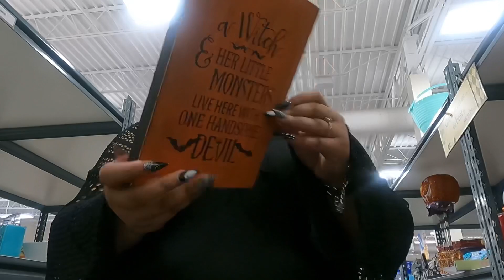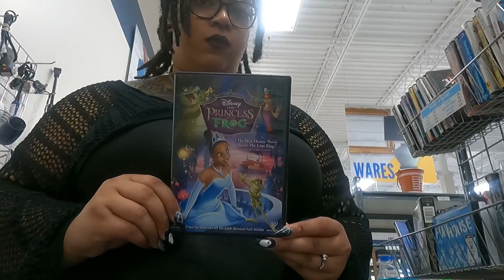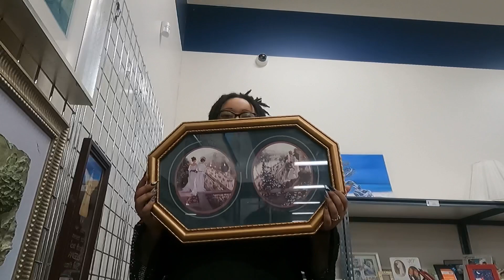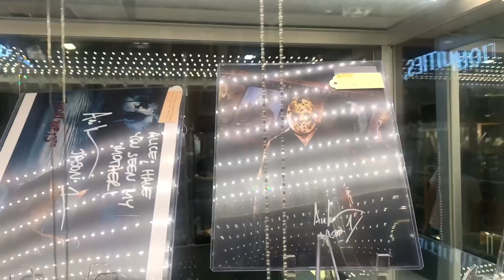Let’s go thrifting! Vlog/ Haul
Hey there, are you ready to thrift because I am! It’s all about the hunt 😼 come with me as we find some amazing pieces at some amazing prices!

~ Rouge